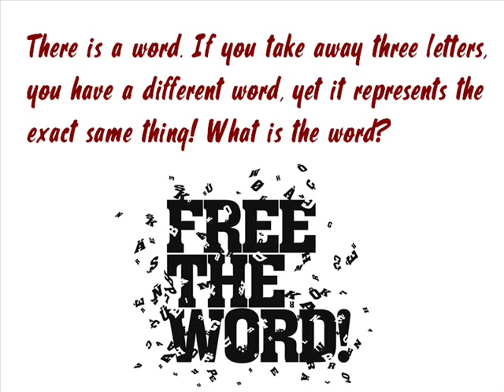Secret Word Riddle